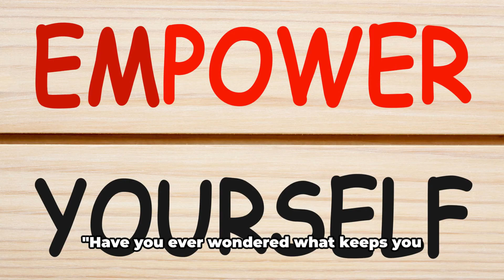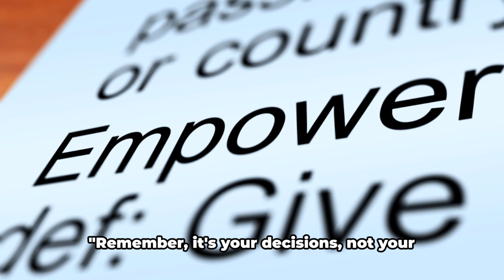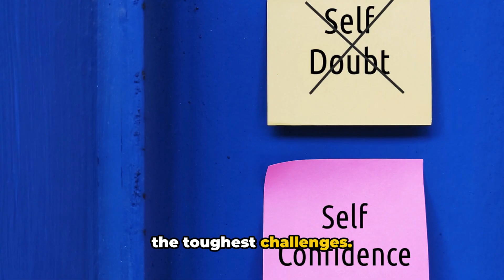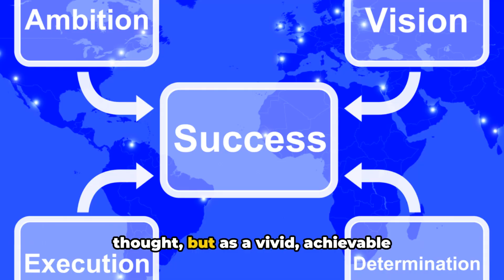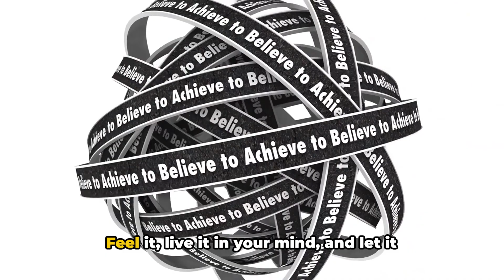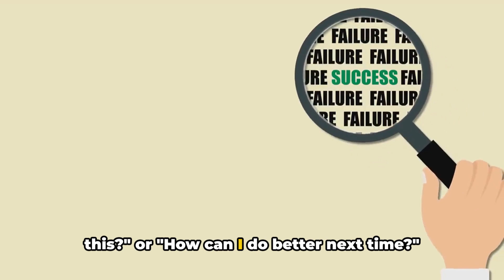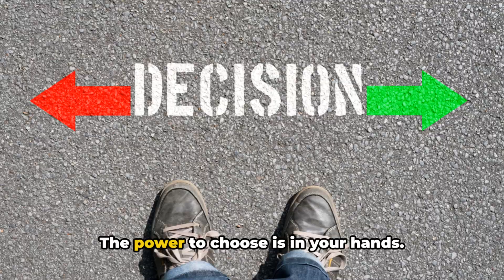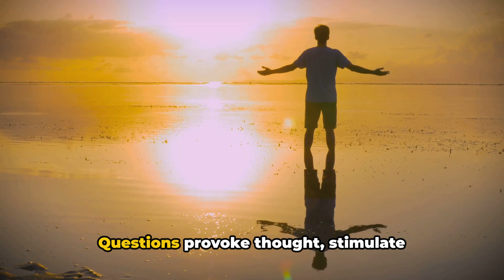Top 10 Life-Changing Lessons from 'Awaken the Giant Within'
Dive into the transformative world of personal development with our latest video, "Unlock Your Potential: Top 10 Life-Changing Lessons from 'Awaken the Giant Within.'" Tony Robbins' masterpiece is more than just a book; it's a blueprint for unlocking your true potential and achieving unparalleled success in every area of your life. From mastering your emotions to reprogramming your beliefs, we distill the essence of Robbins' teachings into ten powerful lessons that can reshape your destiny.

Whether you're seeking to enhance your personal relationships, elevate your career, or simply find more joy in everyday life, these insights offer practical advice and strategies that anyone can apply. Join us as we explore how to:

Take charge of your emotional state
Set and achieve fulfilling goals
Break free from limiting beliefs
Cultivate empowering daily habits
Harness the power of decision-making
...and five more life-altering principles!

Don't miss this opportunity to embark on a journey of self-discovery and empowerment. Let's awaken your giant within together!